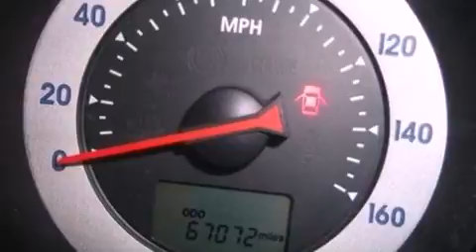Pre-Owned 2007 MITSUBISHI ECLIPSE VA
We are proud to present this 2007 MITSUBISHI ECLIPSE .

 We've been honored to serve the  VA area , we promise that your experience at our dealership will exceed your expectations !

 Year : 2007

 Make : MITSUBISHI

 Model : ECLIPSE

 Exterior : BLACK

 Miles : 67,068

 2717 Virginia Beach Blvd

  , VA 23452